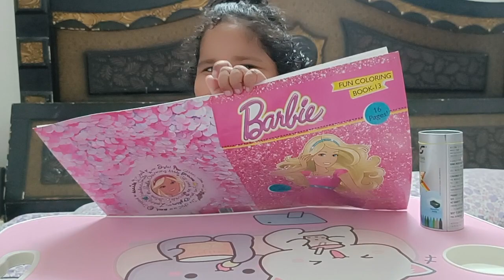आज श्री ने अपनी मैडम से Kyn खाई मार? भूल गई ये लड़की🙄krishnapriyaRadhya